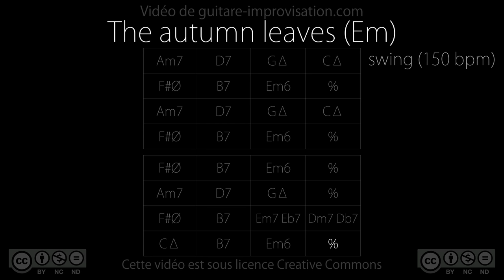The Autumn leaves / Les feuilles mortes - Em (150bpm) - Backing Track